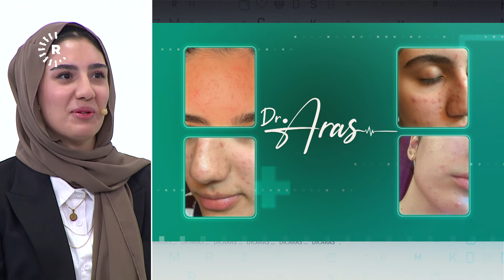دکتۆر ئاراس - هۆکارەکانی دروستبوونی پەڵە و زیپکە چین؟